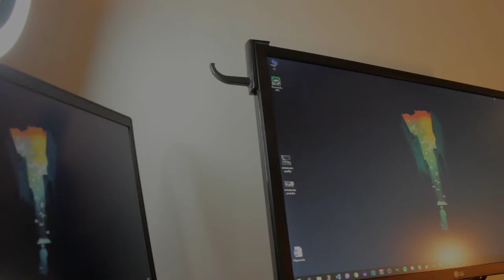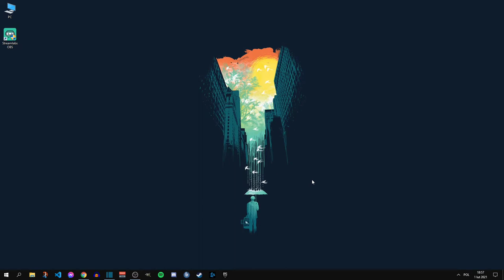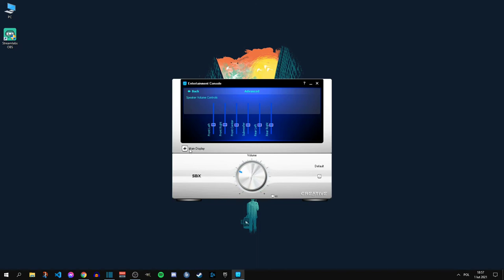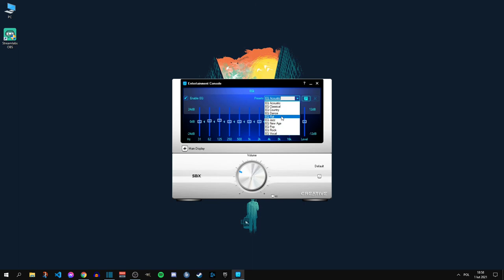Słuchawki Studyjne Zamiast Gamingowych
Krótko o przewadze słuchawek studyjnych nad gamingowymi. W tym materiale omawiane słuchawki to Audio Technica m30x. Zapraszam do komentowania!

🎮 Mój sprzęt:
* Lenovo Legion 5
* LG 24GM77